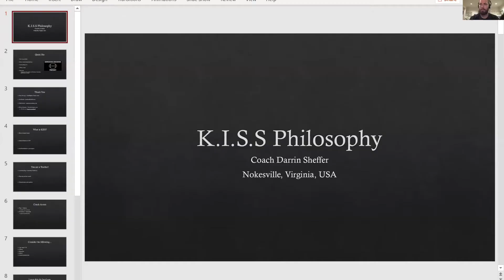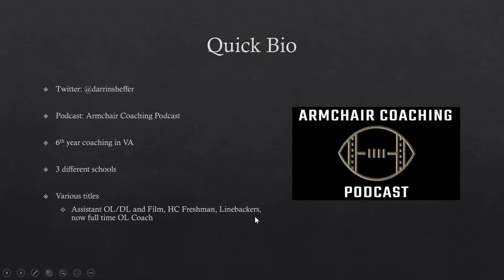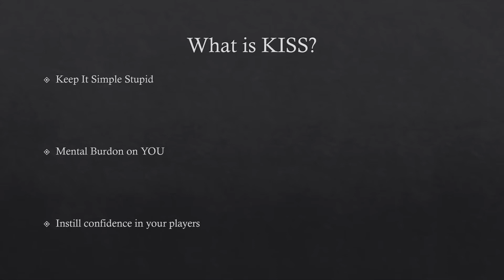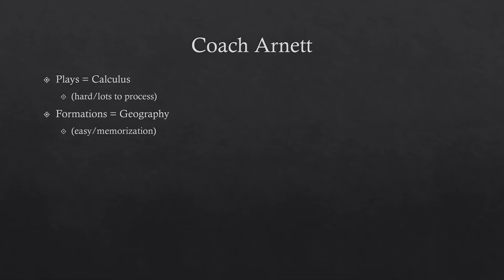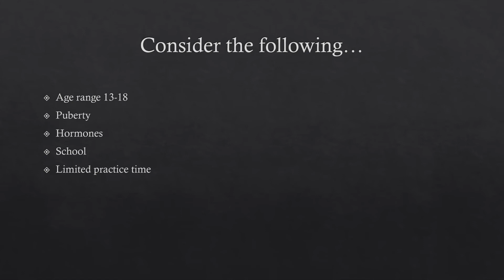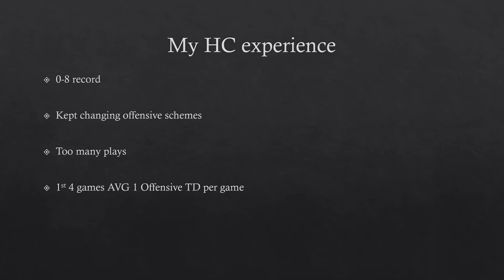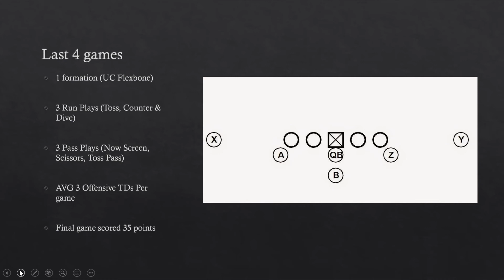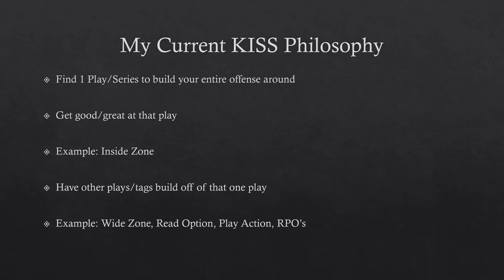Doing Simple Better with Darrin Sheffer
Virginia High School OL Coach and Podcaster Darrin Sheffer teaches us how to do simple better.
Follow him on Twitter @DarrinSheffer
Check out his Podcast: The Armchair Coaching Podcast
Join our Facebook Group: Coach Joe Salas Air Raid HQ